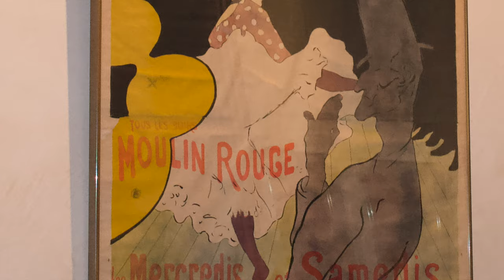« Moulin Rouge (La Goulue) » - Henri de Toulouse-Lautrec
Retrouvez, chaque mardi, une œuvre d'Henri Toulouse-Lautrec qui prend la parole ! Cette série de 5 vidéos présente de façon décalée des œuvres majeures de la collection du mTL.

Pour cette première semaine,  la célèbre affiche « Moulin Rouge (La Goulue) »  lithographie en quatre couleurs (191 × 117 cm) réalisée par Henri de Toulouse-Lautrec en 1892.